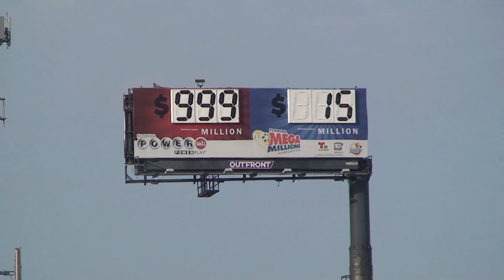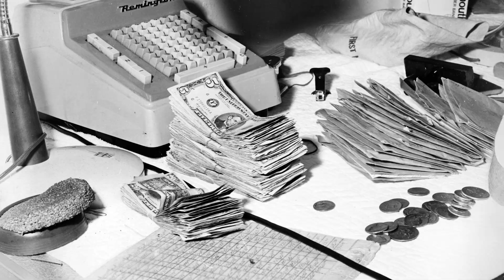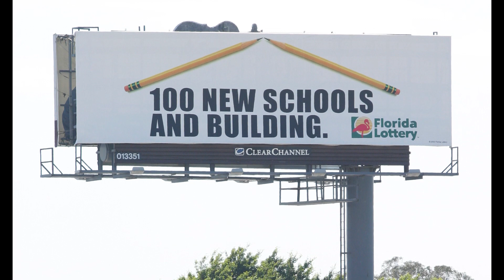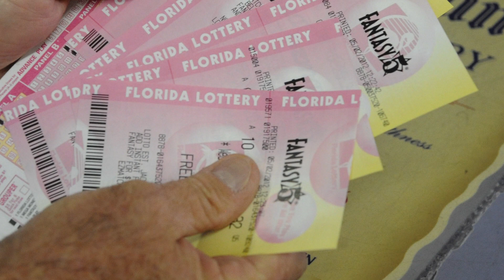Florida Lotteries - Wayne Roustan - South Florida Sun Sentinel (01/14/2016)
Who are the real lottery winners and losers?